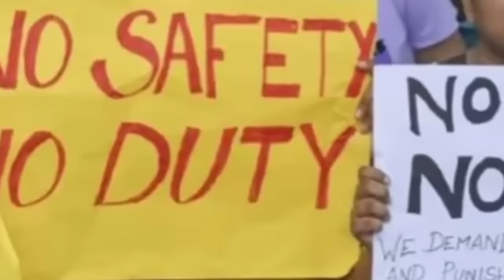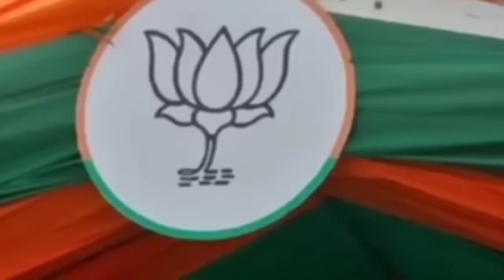করিমগঞ্জ শিলচর হাইলাকান্দি আজকের সন্ধ্যার গুরুত্বপূর্ণ খবর | Today Silchar Karimganj Hailakandi News